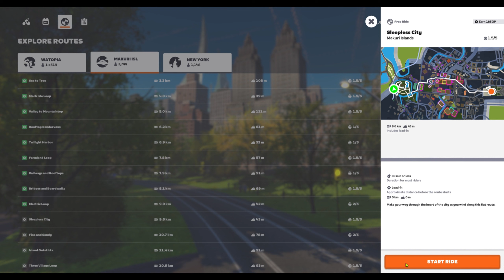Night time Zwift Ride Through Neokyo: Cyclists and City Lights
Join us as we explore the sleepless city of Neokyo on Zwift, a virtual world filled with bright lights, like-minded cyclists, and even some animal nightlife. Whether you're a seasoned Zwifter or just getting started, come along for a ride through this unique city. Watch now and discover new routes in this exciting virtual world.

Thank you and i really do appreciate you taking the time to watch this.

Chapters:
00:00 Intro
01:16 Lets get this ride started
06:30 Castle Park Sprint
18:50 Route Complete
19:45 Ride report